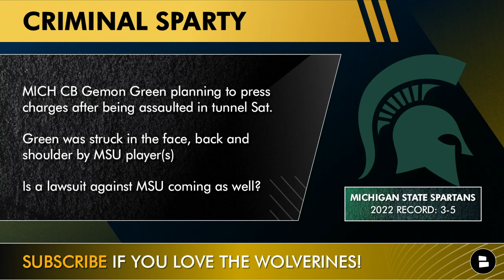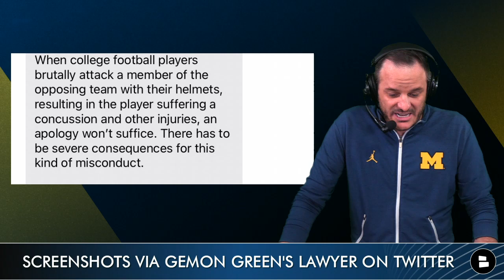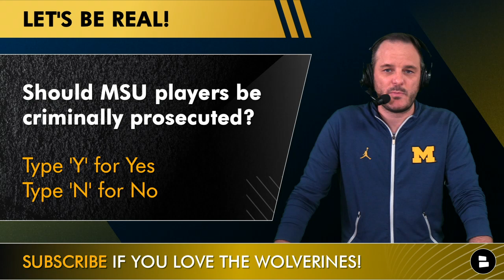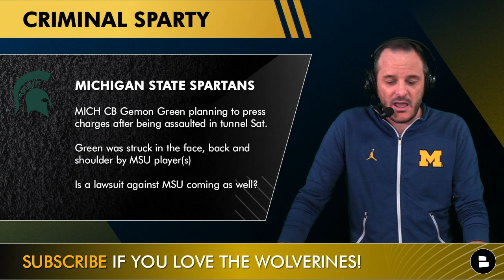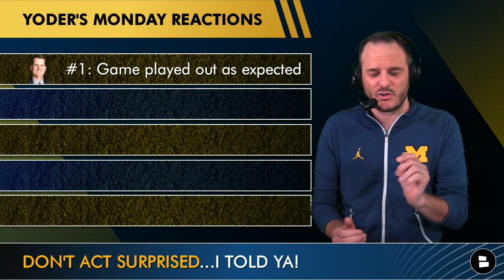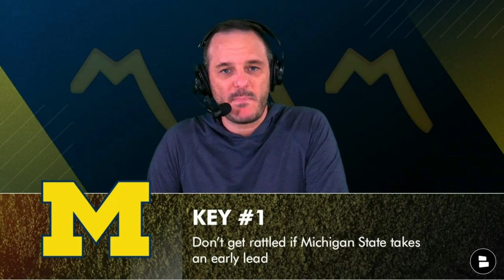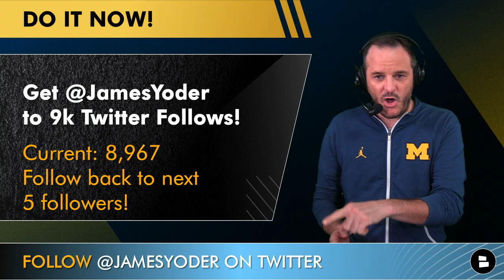MAJOR Michigan Football Report: Michigan State Investigation, Blake Corum Heisman, Recruiting Rumors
Michigan football cornerback Gemon Green plans to press charges AND file a lawsuit following Saturday’s 29-7 Michigan Wolverines domination over Mel Tucker’s band of Spartan DAWGS - 4 of which have been suspended indefinitely for assaulting Green and fellow Wolverines’ defender Ja'Den McBurrows. On today’s Michigan Football Report from @chatsports James Yoder - the King of Michigan Football media - breaks down the aftermath of the Big House BEATING (pun intended), plus Blake Corum’s hot Heisman Trophy campaign, and “Yoder’s Monday Reactions” - focusing on the Michigan red zone offense and inability to put together a downfield passing game with sophomore QB JJ McCarthy. Michigan fans - We will be LIVE on YouTube tomorrow night at 6:45p ET for the initial College Football Playoff Top 25 rankings reveal!

Michigan vs. Michigan State: Criminal Sparty?
- Michigan CB Gemon Green has hired attorney Thomas Mars  and is planning to press charges after being assaulted in tunnel Saturday night
- Michigan State CB Khary Crump was caught on film committing a brutal assault with his helmet --- see here on James Yoder’s Twitter
- Green was struck in the face, back and shoulder by MSU player(s)
- Is a lawsuit against MSU coming as well? Mars said publicly that Green deserves to be ‘compensated for his injuries’

Should MSU players be criminally prosecuted? Comment Y for Yes or N for No

Michigan football recruiting - 5-star commitment coming? 2024 5-star QB Jadyn Davis from Charlotte, NC was at Michigan Stadium on an unofficial visit again this weekend and recruiting blog boys from 247Sports, On3, Rivals and ESPN are BUZZING that Jim Harbaugh might have landed his successor to JJ McCarthy to be Michigan’s next star QB. Grade Michigan’s passing offense through 8 games? A, B, C, D or F

Big Ten Players of the Week: Michigan RB Blake Corum earns 2nd Offensive Player of the Week honors after 33 carries, 177 yards and 2 total TD vs. MSU. Kicker Jake Moody was named Special Teams Player of the Week for the 2nd time this season after going 5/5 on FG and 2/2 on extra points on Saturday.

Blake Corum’s Heisman Trophy campaign: So far in 2022, Corum has 179 carries, 1,078 yards, 6.0 ypc, and 15 total TD after Saturday’s game in which he ran for 100+ yards in his 5th straight game. Can he win the 2022 Heisman? According to James Yoder - Corum has 5 games to win the Heisman and can do so if he adds another 750 rushing yards, 9 TD and Michigan can beat Ohio State and Heisman frontrunner CJ Stroud.

Current 2022 Heisman Trophy Odds
- C.J Stroud +175
- Hendon Hooker -130
- Caleb Williams +1400
- Blake Corum +1600
Wanna get rich? Risk $10 to win $160 on Blake Corum

Beat Ohio State Again! Type ‘BOSA’ in comments

James Yoder’s Monday Reactions
1. Michigan vs. Michigan State game played out as expected
2. Michigan has a bad red zone offense
3. 2nd half dominance - 3 straight games of SHUTTING DOWN a Big Ten opponent
4. Passing offense is ___? It is what it is.
5. Eyes on the College Football Playoff

ESPN’s FPI has been updated - Michigan has a 21.1% to win Big Ten and 50.3% to make College Football Playoff.

Where will Michigan be ranked in 1st College Football Playoff Top 25 tomorrow?

Heisman Trophy voting: How Blake Corum compares after 8 games
- Mark Ingram (RB, Alabama) - 2009: 153 car, 1,004 yards,11 total TD
- Derrick Henry (RB, Alabama) - 2015: 180 car, 1,044 yards,14 total TD
- Blake Corum (RB, Michigan) - 2022: 179 car, 1,078 yards, 15 Total TD

How concerned are you with Michigan’s red zone offense? Scale of 1-10

Michigan at Rutgers Betting Odds
Michigan -26.5 | Over/Under 45
November 5, 2022 7:30 PM ET on BTN
SHI Stadium - Piscataway, N.J.

Michigan football news and rumors - and dozens of articles every day on Jim Harbaugh can be found on the Chat Sports website from ESPN, Detroit Free Press, Fox Sports, CBS Sports, Maize ‘N Brew and Wheels

Follow James Yoder on Twitter for Michigan football news and rumors